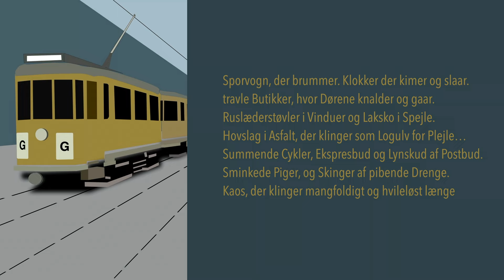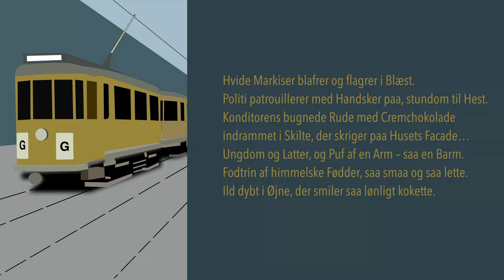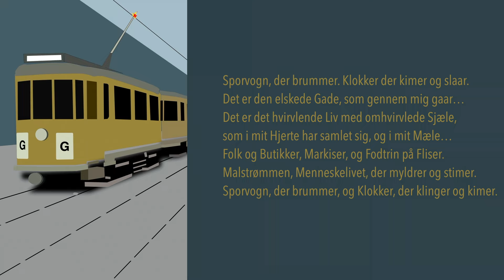Arena Luanda - Gaden